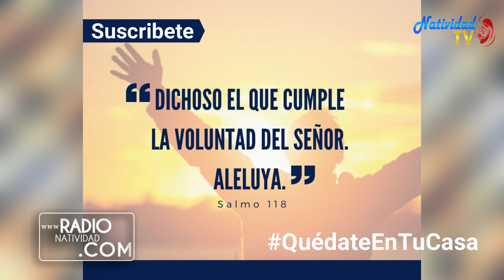SALMO DEL DÍA (Lunes 19/4/2021) P. Pedro Mora